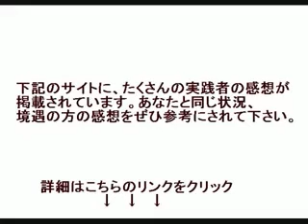ＴＶでも話題のわずか1日10分でデッサン力が劇的に上達し、描くことが楽しくなる方法とは？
デッサン 上達法
デッサン 上達方法
デッサン 上達 コツ
デッサン 上達 イラスト
デッサン 上達 本
デッサン 上達しない
絵 上達 方法
絵 上達 練習法
絵 上達 過程
絵 上達 模写
絵 上達法
絵 上達 コツ
絵 上達 500枚
絵 上達 本
絵 上達 過程 まとめ
絵 上達 過程 にちゃんねる
絵 上達法 初心者
絵 上達法 模写
絵 描く ソフト
絵 描く サイト
絵 描く フリーソフト
絵 描く アプリ
絵 描く 道具
絵 描く パソコン
絵 描く 楽しくない
絵 描く イラスト
絵 描く ソフト フリー
絵 描く ソフト 無料
絵 描く アプリ パソコン
絵 描く アプリ 無料
絵 描く パソコン ディスプレイ 色
絵描く パソコン ソフト
絵 上手くなる
絵 上手くなりたい
絵 上手くなる方法
絵 上手い
絵 上手く
絵 上手くなるには
絵 上手い 漫画家
絵 上手くならない
絵 上手くなる 練習
絵 上手くなる コツ
絵 上手くなる 時間
絵 上手くなるまで
絵 上手くなる 本
絵 上手い人 特徴
絵 上手い人
絵 上手い イラストレーター
絵 上手い 基準
絵 上手い 勘違い
絵 上手い人 性格
絵 上手い 中学生
絵 上手く vip
絵 漫画 描き方
絵 漫画家 個性
絵 漫画家
絵 漫画 上達
絵 漫画 練習
絵 漫画 上達法
絵 漫画 綺麗
絵 漫画 講座
漫画 上手くなる
漫画 上手い
漫画 上手な描き方
漫画 上手くなる方法
漫画 上手く
漫画 上手くなりたい
漫画 上手く書く
漫画 上手に描く
漫画 上手くなるには
漫画 上手く書く方法
漫画上手く書きたい
漫画 上達法
漫画 上達 模写
漫画 上達 コツ
漫画 上達 本
デザイナー 絵が下手
デザイナー 絵を描く
デザイナー 絵 書き方
デザイナー 絵画
デザイナー 絵本
イラスト 絵柄
イラスト 絵本
イラスト 絵馬
イラスト 絵画
イラスト 絵の具
イラスト 絵具
イラスト 絵文字
イラスト 絵手紙
イラスト 絵柄 羊
イラスト 絵柄を変えたい
イラスト 絵柄 種類
イラスト 絵柄 ビール
イラスト 絵本 無料
イラスト 絵本の読み聞かせ
イラスト 絵本 かわいい
イラスト 絵本スクール
イラスト 絵本 桃太郎
イラスト 絵本 子ども
イラスト 絵本風
イラスト 絵本 読み聞かせ
イラスト 絵馬 無料
イラスト 絵馬 羊
イラスト 絵馬 無地
イラスト 絵馬 合格
イラスト 絵馬 白黒
イラスト 絵馬 合格祈願
イラスト 絵馬 馬
イラスト 絵馬 未年
イラスト 絵画 違い
イラスト 絵画教室
イラスト 絵画展
イラスト 絵画 公募
イラスト 絵画 ちがい
イラスト 絵画 無料
イラスト 絵画鑑賞
イラスト 絵画 ソフト
イラスト 絵の具セット
イラスト 絵の具 筆
イラスト 絵の具 塗り方
イラスト 絵の具 幼稚園
イラスト 絵具 無料
イラスト 絵具 描き方
イラスト 絵具 筆
イラスト 絵具 手作り
イラスト 絵文字 無料
イラスト 絵文字 手書き
イラスト 絵手紙風
イラスト 絵手紙風年賀状
イラスト 絵手紙 無料
イラスト絵手紙夏
イラスト 上手くなる方法
イラスト 上手くなる
イラスト 上手い
イラスト 上手くなりたい
イラスト 上手く
イラスト 上手くなるには
イラスト 上手く描くコツ
イラスト 上手に
イラスト 上手くなるコツ
イラスト 上手い人
イラスト 上手い 書き方
イラスト 上手い人 特徴
イラスト 上手い絵
イラスト 上手く描く
イラスト 上手く書く方法
イラスト 上手に描く
イラスト 上手になりたい
イラスト 上手に描く方法
イラスト 上手に書くには
イラスト 上手になるには
イラスト 上手になる方法
イラスト 上手になる
イラスト 上手に書く
イラスト 描く ソフト
イラスト 描く サイト
イラスト 描く パソコン
イラスト 描く 無料
イラスト 描く アプリ
イラスト 描く ソフト 無料
イラスト 描く順番
イラスト 描くコツ
イラスト 描く アプリ 無料
イラスト 描く アプリ ダウンロード方法